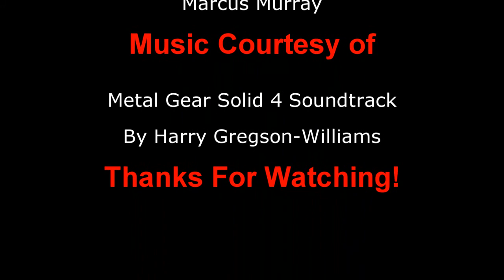The Bathrobe Banshee Co-Director's Cut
My cut of a dumb video my friend Brian Moreland and my brother Joshua and myself made earlier this year. This was edited with Sony Vegas, my first time using the software, practicing for editing a much bigger project that is yet to come (and one that actually has a script). Its so much more intense than my fellow director's cut and has a special effects budget of $30,000.